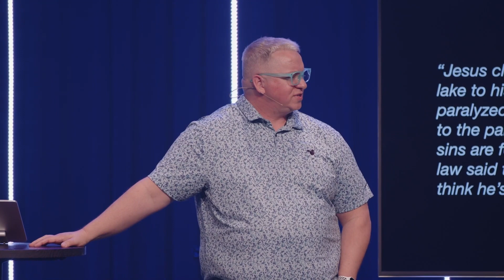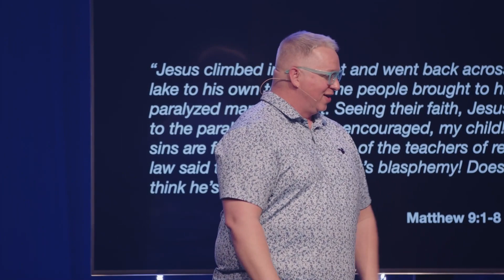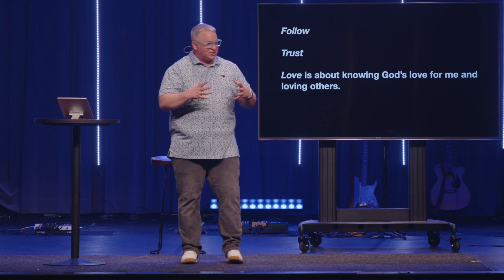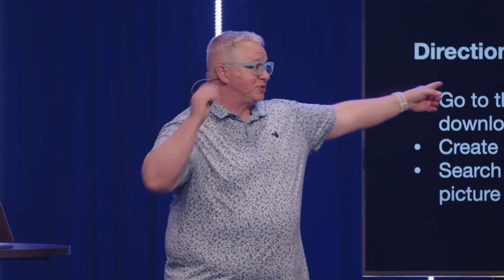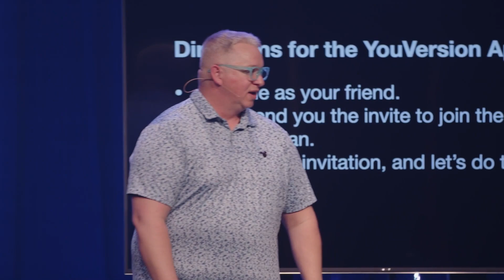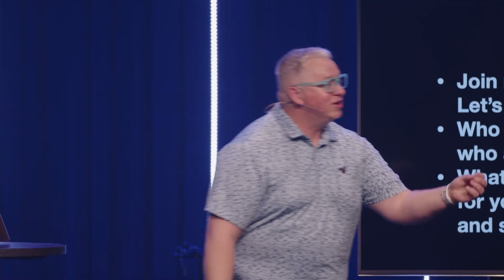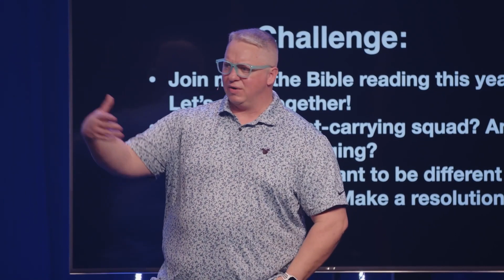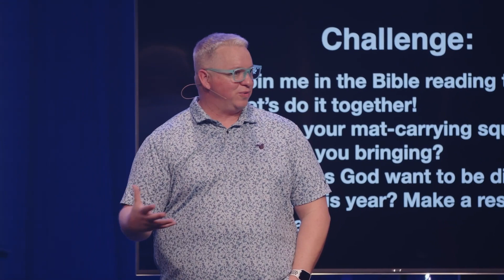We are always better together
Together
Pastor Justin Orr
Dec 31, 2023
Heights Church, Citrus Heights, CA

Justin is an extrovert who loves people. His passion is to help people know and follow Jesus on a daily basis–and to embrace life fully while doing it! He has a deep conviction that this is accomplished through one-on-one discipleship and community in a Life Group. He is known for recruiting people by asking them to “pray about it and then say ‘yes.’”

Justin completed his BA in Bible and Theology from INSTE Global Bible College and his masters’ degree in Christian Apologetics at Biola. Prior to joining the staff at Heights Church, he was a personal chef and owner of Burnt Offerings BBQ catering.

Justin serves on the Heights Church staff as Life Groups Pastor. He has been on staff in full-time ministry for the last five years.